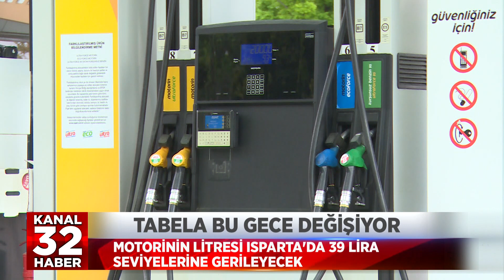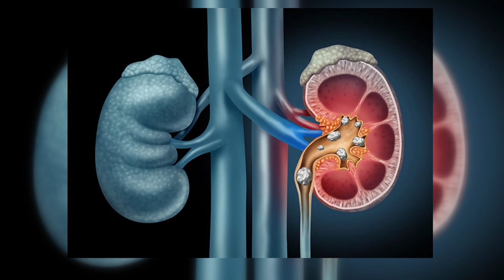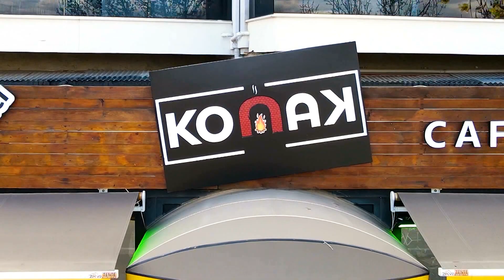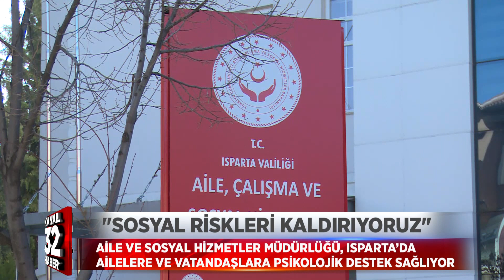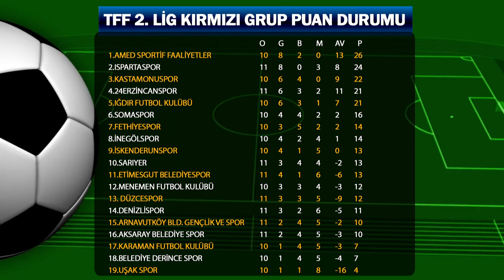30 10 2023 ANA HABER BÜLTENİ